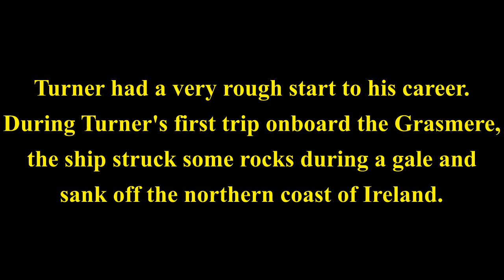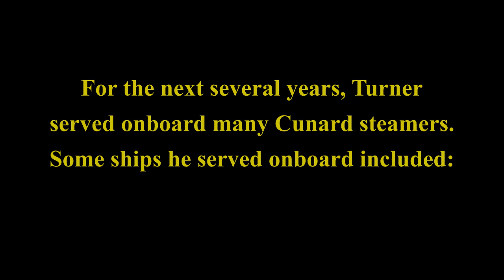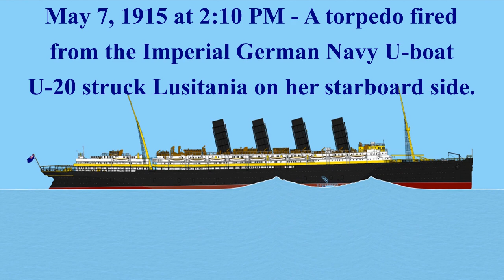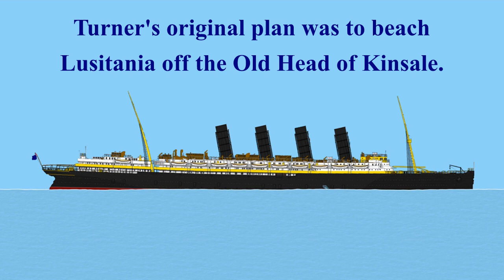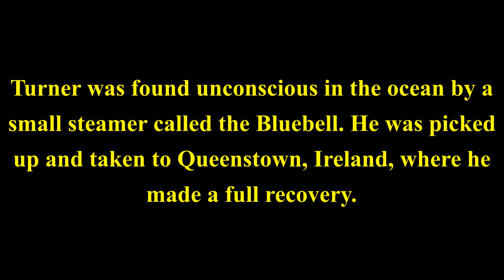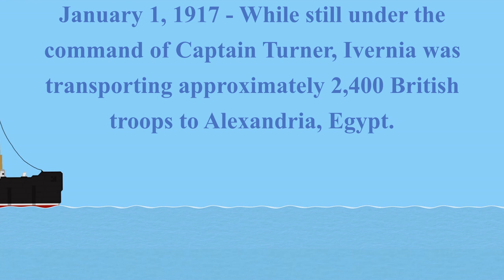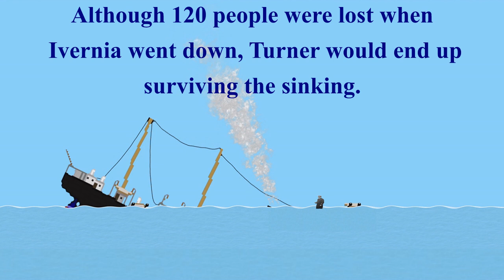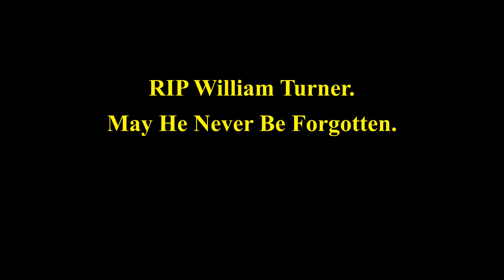Lusitania's Captain, William T. Turner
Born in 1856, William Turner developed his passion for the sea at a young age.

Beginning his sea career in 1864, Turner served onboard a small ship called the Grasmere. Turner had a rough start to his career. During Turner's first trip onboard the Grasmere, the ship struck some rocks during a gale and sank off the northern coast of Ireland. Fortunately, though, despite the strong waves, Turner was able to swim onto the Irish shore.

In 1878, Turner joined the Cunard Line and served onboard several of their ships. Some of the ships he served onboard included the RMS Caronia, SS Catalonia, SS Umbria, SS Transylvania, SS Ultonia, RMS Carpathia, RMS Mauretania and RMS Aquitania.

Captain Turner is mostly remembered for having been the captain of RMS Lusitania at the time she was torpedoed and sunk in 1915. Fortunately, Turner survived the sinking of Lusitania.

In 1917, while Captain Turner was in command of Carpathia's sister, RMS Ivernia, the ship was torpedoed and sunk. Once again, Turner survived the sinking.

In 1919, after serving at sea for 55 years, Turner retired.

William Turner passed away in 1933.

RIP Thomas Turner.

May He Never Be Forgotten.

The music used in this video is not mine. I take no credit for the music used in this video.